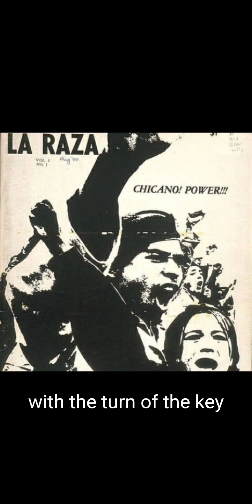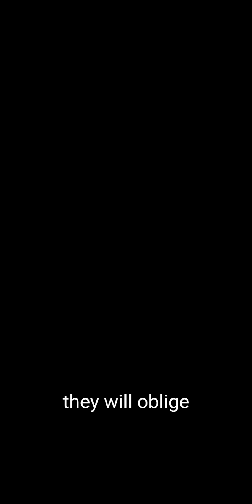"An Obligation to Express and Represent": Cruising as an Essential to the Chicano.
Merriam-Webster defines the term cruising, "to travel without destination or purpose ", but as a longtime lover of cruising as a form of freedom of expression, I would wholly disagree! Not only is this a purpose, but the destination will always be EVERYWHERE our sparkling, gold-plated wheels will take us!

A most important form of the Mexican-American, or Chicano, cruising– which is the operation of a vehicle that is personalized– is our way of bringing art into this world. We share the pride of hard work and creativity with our communities, or present to the world the people riding with us as passengers as the most important people in our lives. To drive "low and slow" is an intentional action, meant to make sure othets know we are alive.

Why this video? Because today, the 25th of April, 2023, can become a MOST IMPORTANT day for the lowriders for those that value freedom of expression– a right granted tonus under the 1st Amendment. The City of Salinas is having a meeting at Sherwood Gardens, to discuss "permitting" cruising as a sanctioned activity. AFTER MORE THAN 3 DECADES!

Show up in your "ranflas" and tell our leaders, "Órale!"